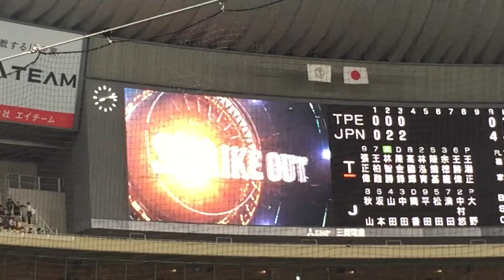2016年3月5日侍ジャパン強化試合大野脱三振＋オーロラビジョンの表示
ナゴヤドーム　侍ジャパンVSチャイニーズ台北